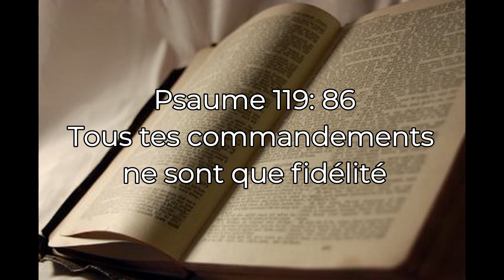Psaume 119 86 Tous tes commandements ne sont que fidélité